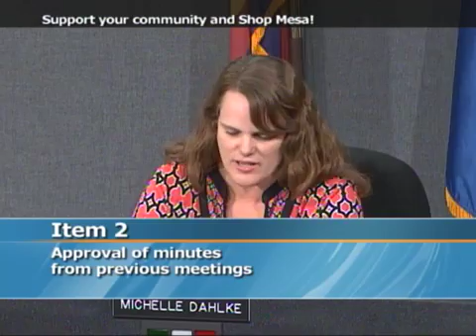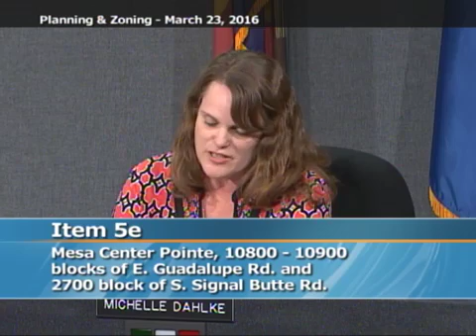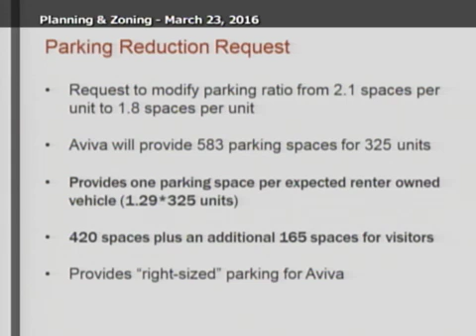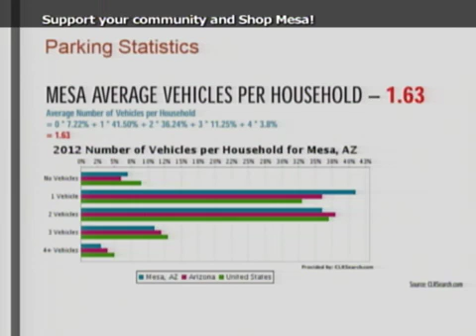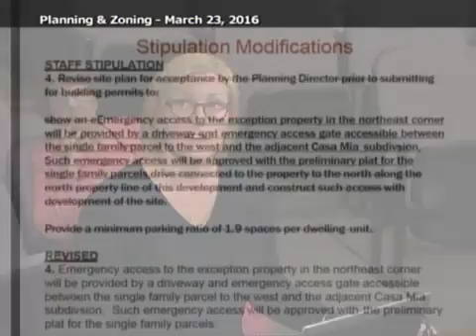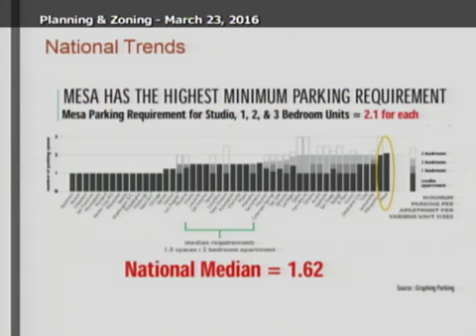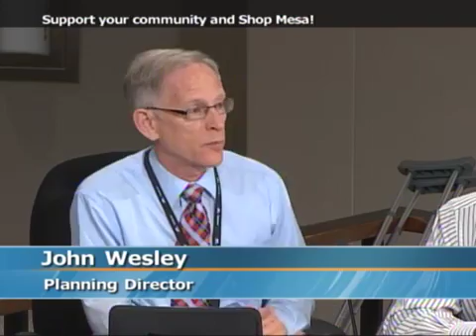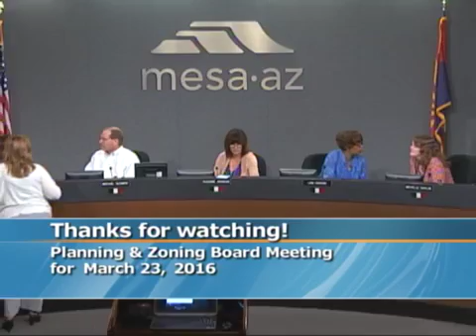Planning & Zoning - 3/23/2016